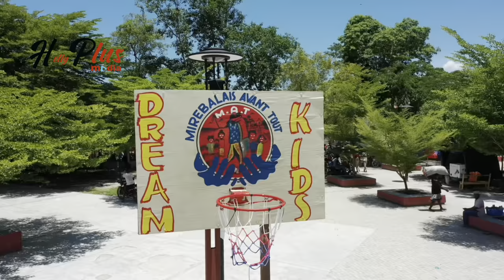FRESKO KREYÒL FYÈTE LAKAY AN’M.ale bagay bon se le ou Pwodiksyon Nasyonal .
Fresko kreyòl se ki sa li ye ?
Ou gen lontan ou tande pale de fresko Lakay ou Pako janm bwe. Kounya menm vin apron konnen ki sa yon fresko lakay an’m ki diferan de tout lot freo fransè yo